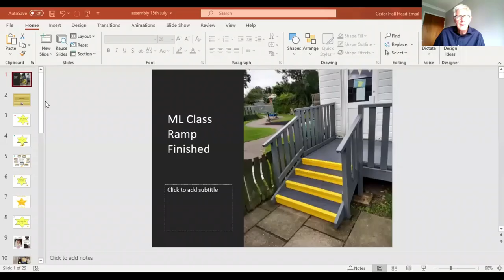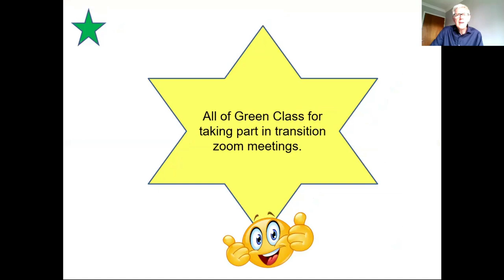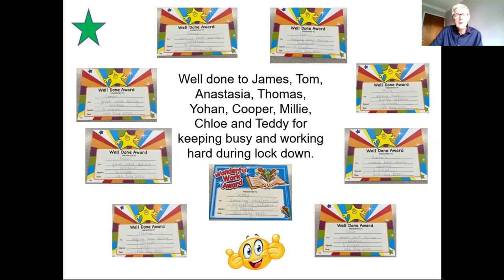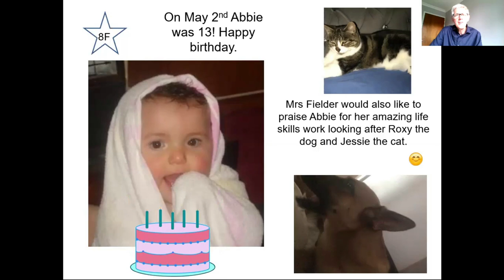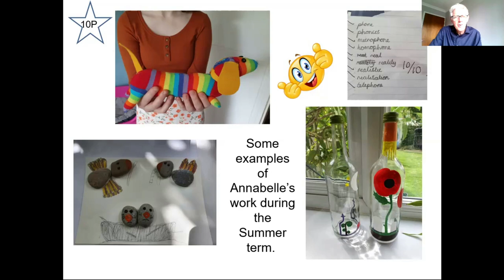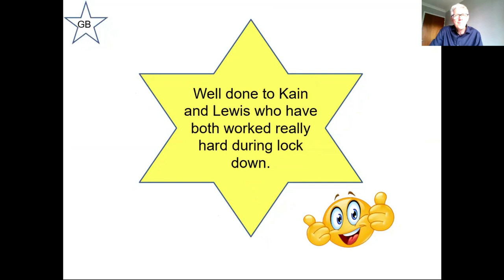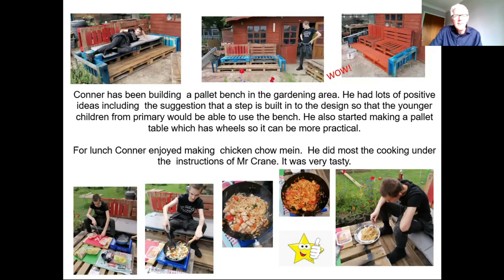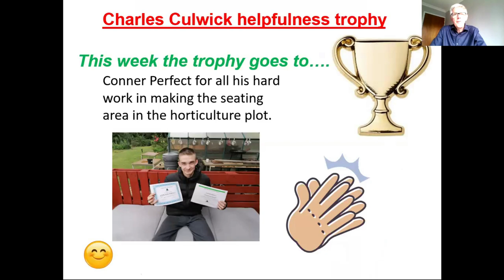Assembly with Mr Maxwell - 15th July 2020